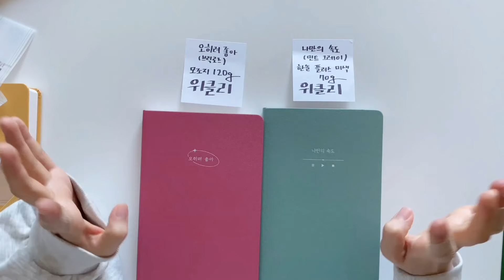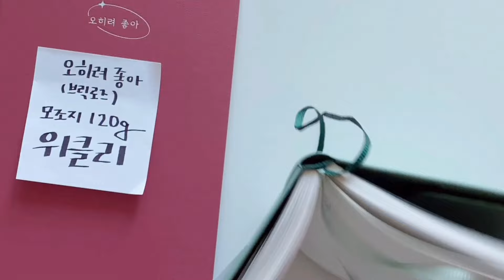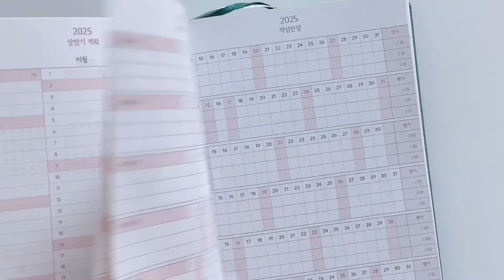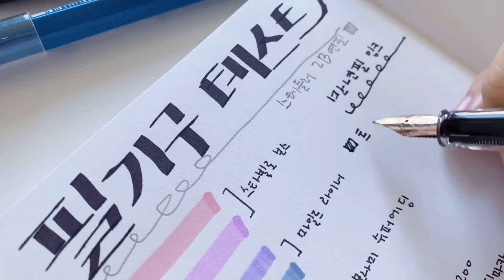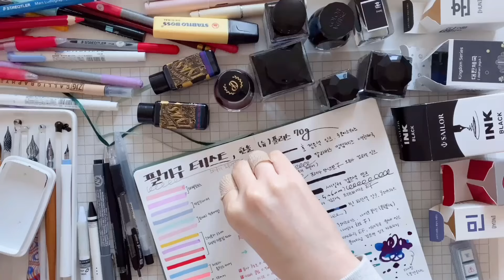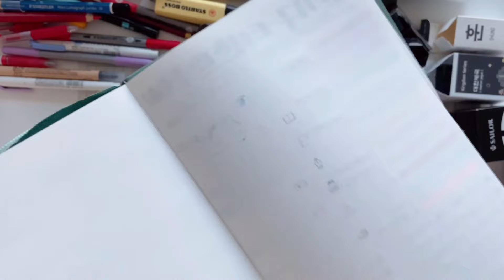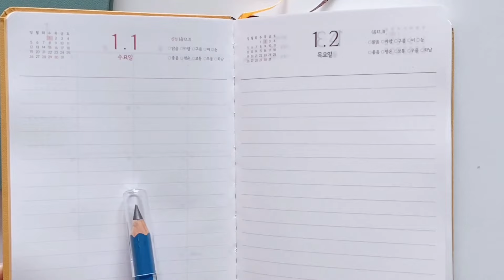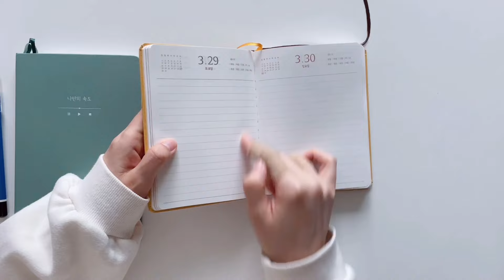제품협찬 다이어리의 계절, 2025 리훈 하고싶은 말 다이어리 하루한페이지&위클리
(소소한 나눔 이벤트) 영상에 나온 다이어리를
유친님 총 3분께 나눔 하려고합니다.
▼ 22:06 참여 방법이 나와있어요:D

데일리(하루한페이지)
-필기구 테스트를 많이해서 새 데일리 다이어리를
자비 구입해서 한분께 보내드리려고해요.
(이미 주문 완료♥)

위클리 2권은?
-필기구 테스트를 한 상태로 각각 1권씩 2분께
보내드리려고 합니다.

참여기간은?
(영상업로드 일을 기준으로)
10월  14일 (월)요일부터 ~ 10월 19일 (토)요일 오후 8시까지입니다.
지금 계획으로는
10월 21일 (월)요일 오후에 제비뽑기를 할 예정이에요.
(라이브...로)

라이브 시간과 요일은 다시 알려드릴게요.
너무 오랜만이라 떨리네요.

오늘하루도
건강하고 안전한 하루 보내시길 바랄게요♥

영상에 나온 위클리와 데일리 다이어리가 궁금하신 분들은
위에서 확인하시고 참여해주셔도 좋아요.

▶ 𝙘𝙝𝙖𝙥𝙩𝙚𝙧
0:00 인트로
0:02 오랜만이에요 여러분ㅠ
01:46 위클리 구성
06:28 모조지vs한솔플러스
12:58 위클리 비침결과
15:44 데일리
18:57 리훈vs미도리 크기비교
20:25 종이관리tip
22:06 다이어리 나눔이벤 참여방법

영상내 모든 음원은 영상편집 앱
VLLO에서 사용하였습니다!

우리 그러지말자요,,,ㅠ
정당하게 사용한 음원들입니다.